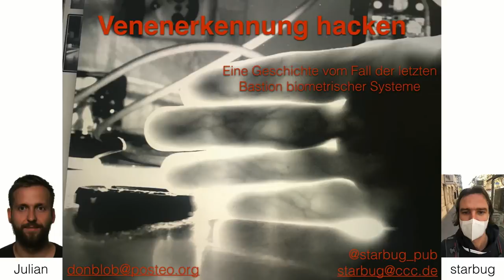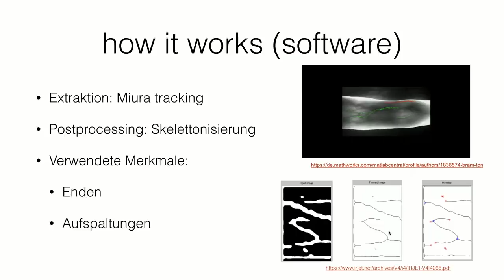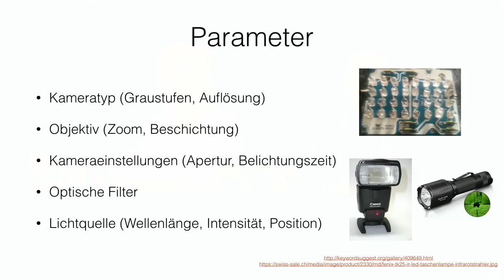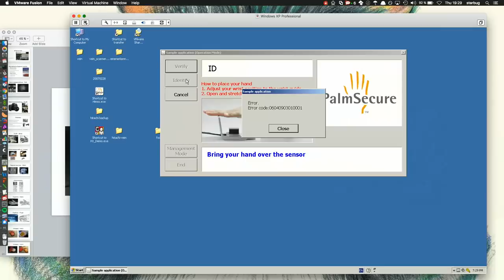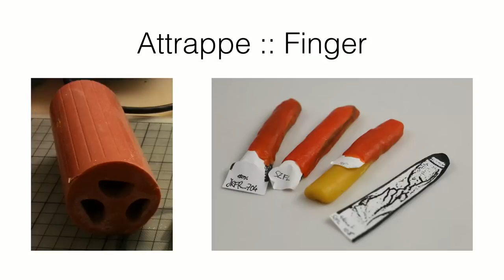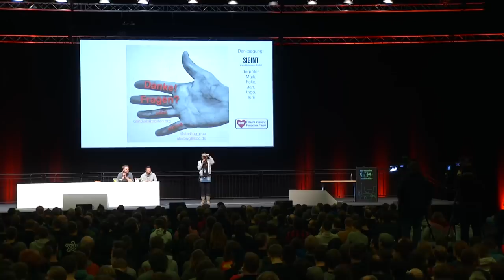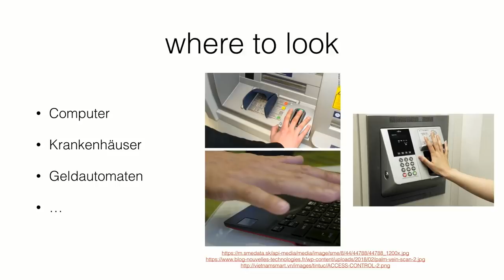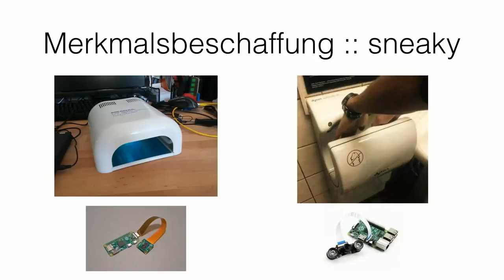35C3 - Venenerkennung hacken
Vom Fall der letzten Bastion biometrischer Systeme

Die Venenerkennung ist eine der letzten Bastionen biometrischer Systeme, die sich bisher der Eroberung durch Hacker widersetzt hat. Dabei ist sie ein lohnendes Ziel, schützt sie doch Bankautomaten und Hochsicherheitsbereiche. In diesem Talk machen wir die Verteidigungsanlagen dem Erdboden gleich.

Seit Jahrzehnten vor allem im asiatischen Raum eingesetzt sind bisher keine ernsthaften Versuche bekannt Venenerkennungssysteme zu üeberwinden. Neben dem Mythos der Hochsicherheit sind vor allem die, unsichtbar im Körper gelegenen Merkmale dafür verantwortlich. In diesem Talk werden wir zeigen, mit welch geringem Aufwand man an die "versteckten" Venenbilder gelangen kann und wie, auf Grundlage dieser, Attrappen gebaut werden können, welche die Systeme der beider grosser Hersteller überwinden.

starbug Julian